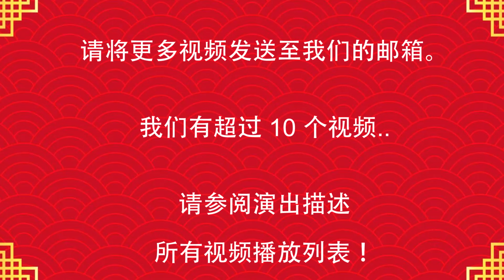Happy Chinese New Year 2024 - The Year of Dragon - Video 4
Chinese New Year 2024 - The Year of Dragon - Video 4